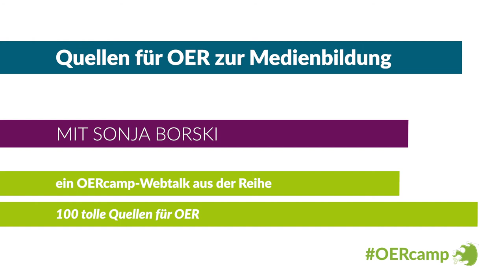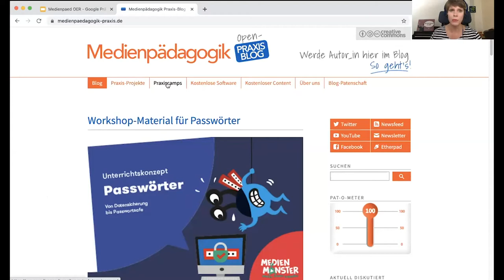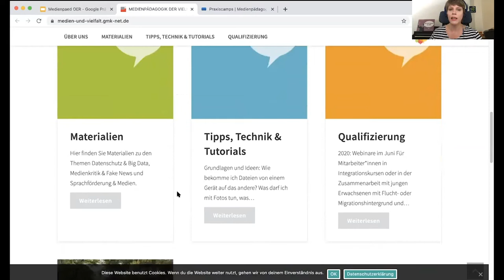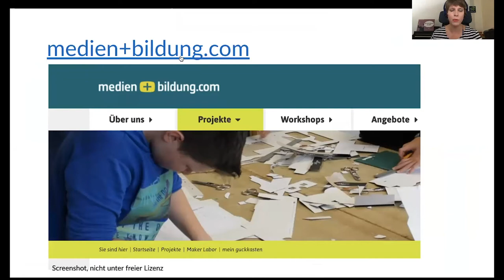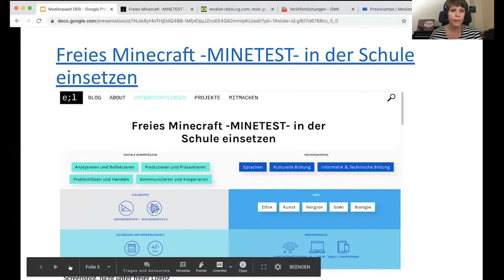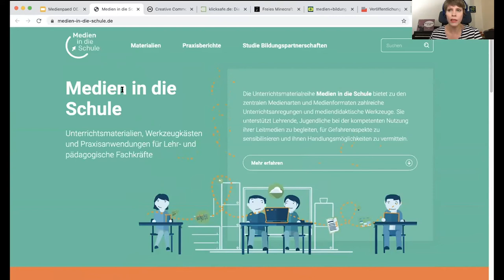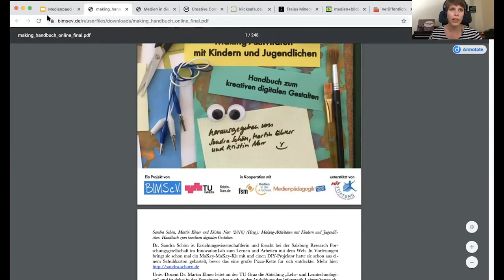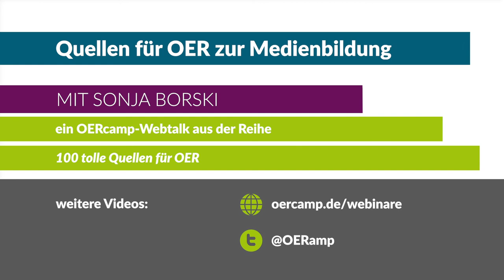Quellen für OER zur Medienbildung | ein OERcamp-Webtalk mit Sonja Borski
Quellen für OER zur Medienbildung – Materialien für Medienkompetenz und informatische Bildung

Ein Video von Sonja Borski für die OERcamp-Webtalks im Frühjahr 2020. Zusätzliche Materialien, das Video zum Download und Lizenzhinweise

Das Video ist Teil der Reihe „100 tolle Quellen für OER“.